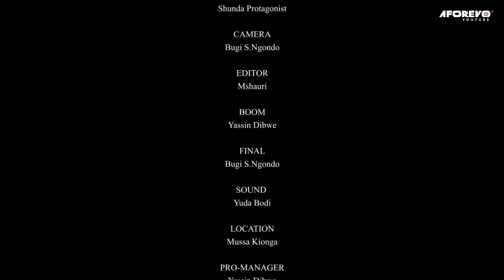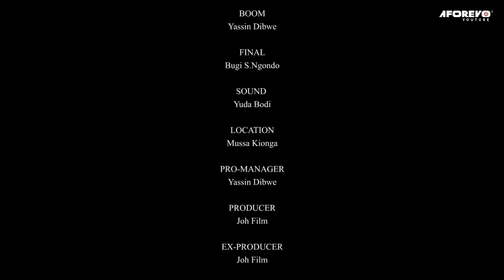Mwanasta | Latest Swahili Bongo Movie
A Bongo Movie Starring:  Mkono Wa Mkonole, Rose Ntimizi, Khatib Puga

Genre:  Urban \ Comedy

Aforevo Title: Mwanasta